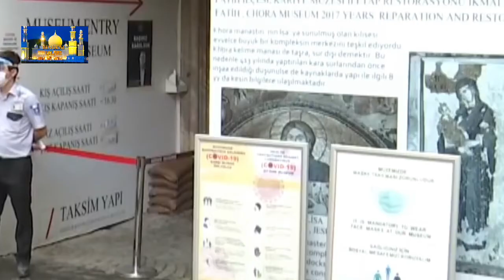Mualaf ! Kisah Yang Mengemparkan Pendeta Hagia Sphia masuk Islam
Mualaf ! Kisah Pendeta masuk Islam|Pendeta Hagia Sophia